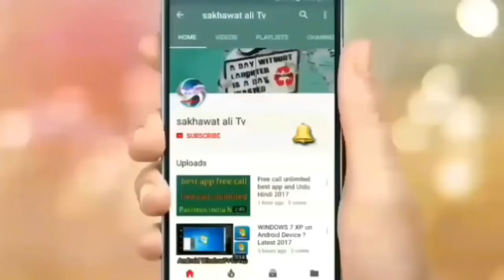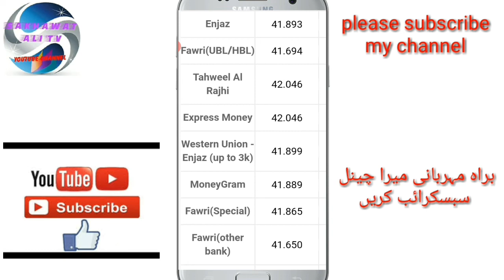Today Saudi riyal rate | today riyal rate in pakistan | saudi riyal rate in india today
Welcome to My Sakhawatali Tv

today Saudi Arabia riyal rate |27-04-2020 Pakistan India Bangladeshp Nepal | enjaz Bank | furi Bank